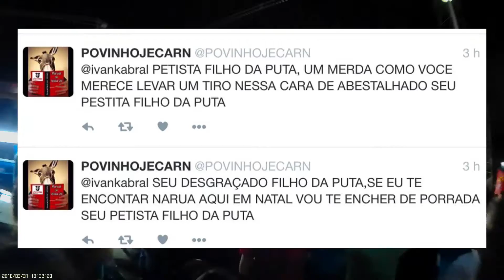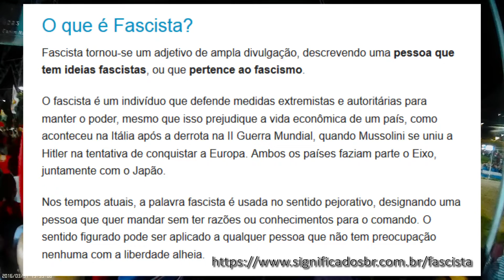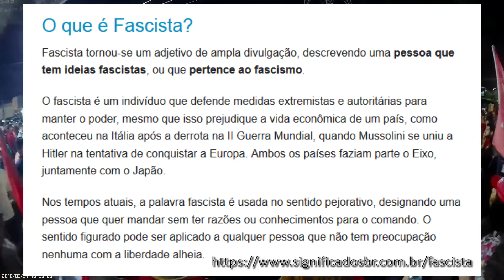Ato contra o golpe BrasilContraOGolpe EmDefesaDaDemocracia 31 de março de 2016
Ato contra o golpe reuniu cerca de 40 mil pessoas na cidade de Natal/RN.

Percorrendo uma das faixas da Av. Salgado Filho chegou-se a extensão aproximada de 1Km.